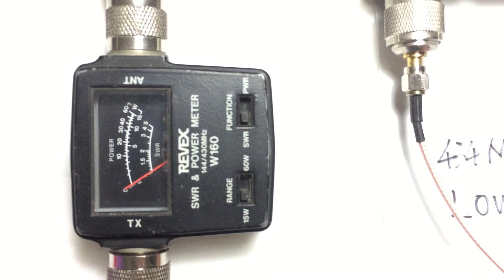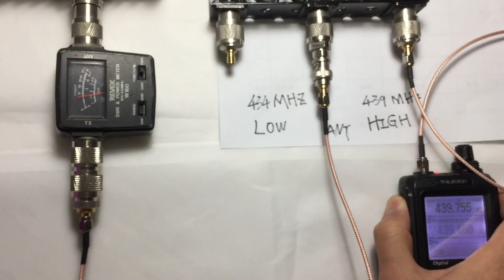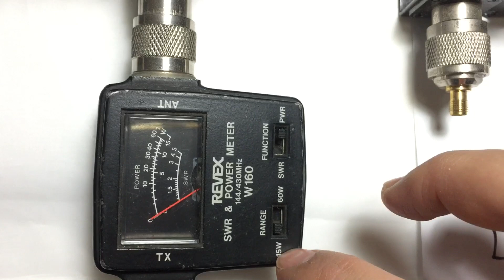Demo for Duplexer test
This video purpose is demo for how to check your duplexer if normal, if you input a not correct frequency , duplex will stop this signal(video not demo for this situation)

DE BI7JTA